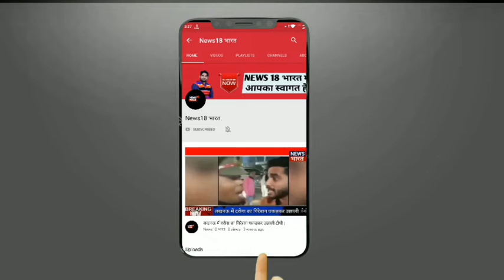पूर्व कैबिनेट मंत्री कमाल अख्तर का बीजेपी पर वार